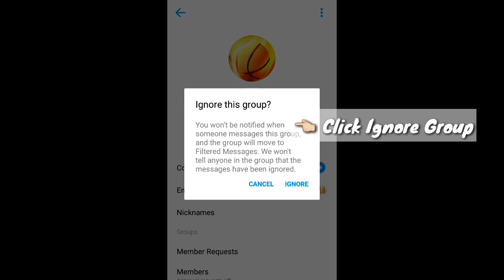How to leave Facebook group chat 2019 without them knowing - leave group chat on messenger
How to leave Facebook group chat 2019 without them knowing

How to leave Facebook group chat without anyone knowing

leave group chat on messenger

How To Leave A Group Conversation Messenger